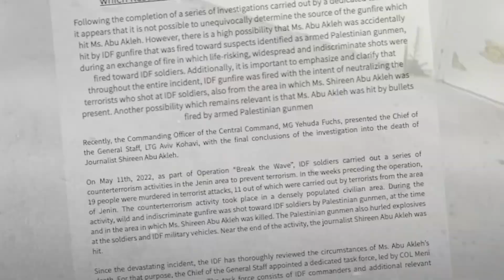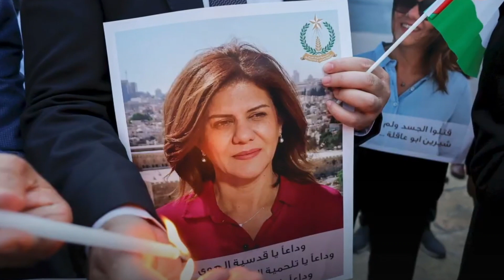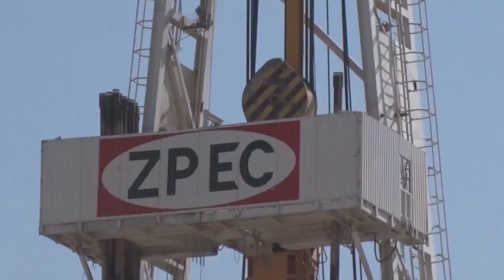Wararkii ugu Danbeeyey Dagaalka Giriiga Reer Yurub oo Kasoo Horjeestay Turkiga